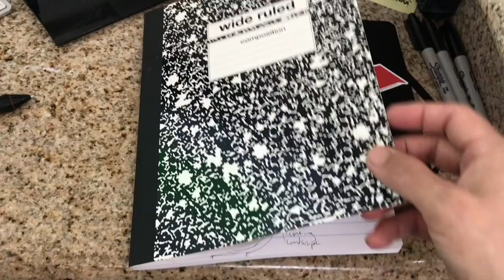"Sentries" / Time-lapse Painting / Acrylic Painting / Demonstration / Art Inspiration / Bird Art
Here is a double (maybe triple) feature for you from my exhibiton, "The Escape Artist" at KP Projects Gallery in Los Angeles. I like to paint these smaller bird heads as warm up to larger ones that are about to be worked on. Hyacinth Macaws are some of my favorite birds to draw and paint so I felt it right to make a couple here. The music is from Gulliver's travels which I was happy to see was on the public domain list of old cartoons:) As always, these are all painted with acrylic paints and Trekell paint brushes.